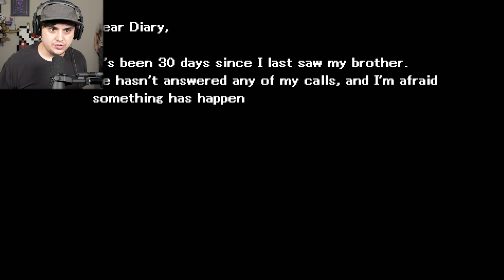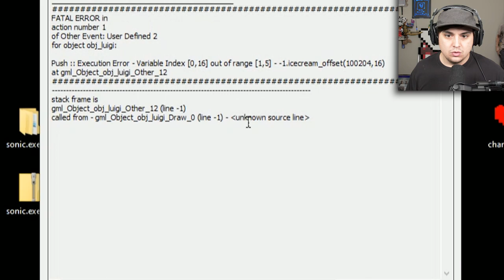LUIGI FINALLY FACES HIS WORST NIGHTMARE!! Luigi Doesn't Drink A Glass Of Milk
Created by LangtonLion64, Luigi Doesn't Drink a Glass of Milk is a new Mario indie fan game that features gameplay about Luigi trying to save Mario from the evil Milk.